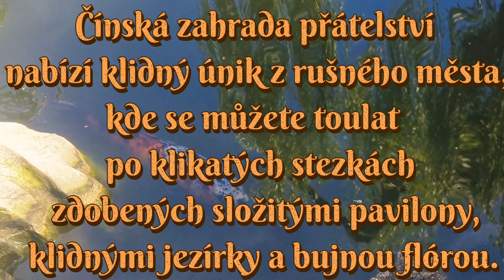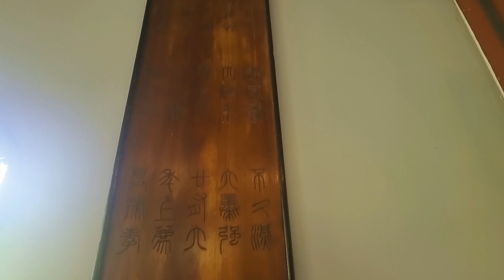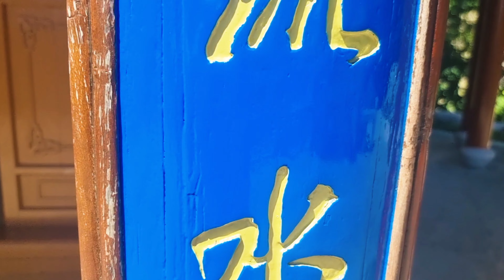SECRET garden in Sydney 🇦🇺🤝🇨🇳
Prior to colonisation the site was open water adjacent to a low-lying swampy area. From about 1850 to 1984 the site was filled-in and used as industrial land.
The land that would become the Chinese Garden of Friendship is in Cockle Bay and was progressively reclaimed and industrialised from the early years of the 19th century. Industries included ship building and repairs around the edges of the water, while further inland predominant uses were engineering workshops, metal foundries and food milling factories.
The site was first developed by Mort's Fresh Food & Ice Company in the 1850s known for its internationally significant developments in refrigeration technology. Light industrial buildings on the site and in its vicinity were demolished in 1985 as part of the Bicentenary redevelopment of Darling Harbour. This site history is uncommon for overseas Chinese gardens, which are typically located in existing parklands. The exception is several gardens in Hong Kong that were built in the 1970s–80s on reclaimed waterside industrial land.